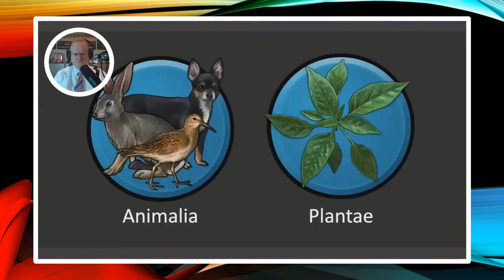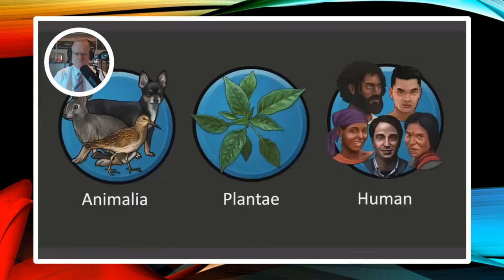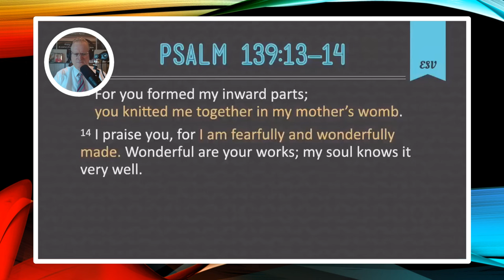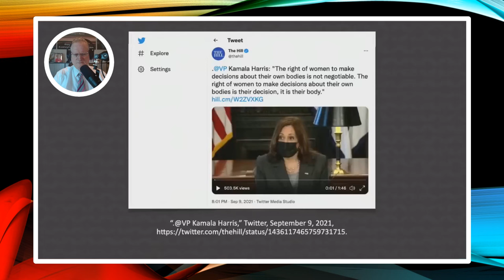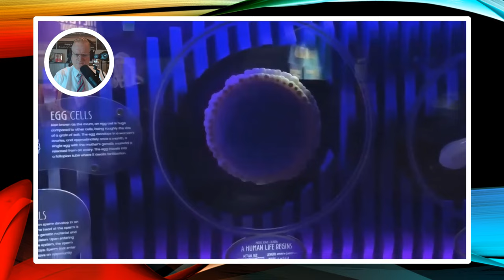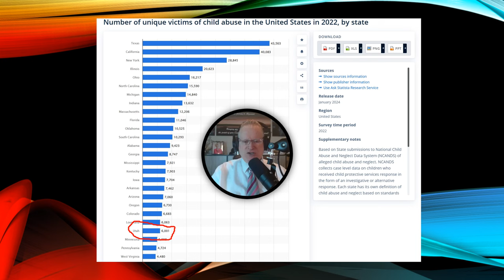"There's No Such Thing As Objectve Morality!" Then You Don't Believe There's Objective Truth?"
This is Episode One-Hundred Seventy-One! "Dispelling the Accusatory Fog!" #46 - Today’s video is Part 4 of a 10 Part series of videos I’m doing on the “Big” Questions that Dr. John Dah-lin asked the hosts of the YouTube channel “The Stick of Joseph”, the young Gne-Zer’s and Millennials, the Paul Brothers, Hayden and Jackson, … during a recent interview John did with them for his podcast “Mormon Stories”. Part 4 is about whether-or-not there's Objective Truth and Objective Morality.

* Use this email to request your free copy of my book "An Atheist's Delusion" (PDF):